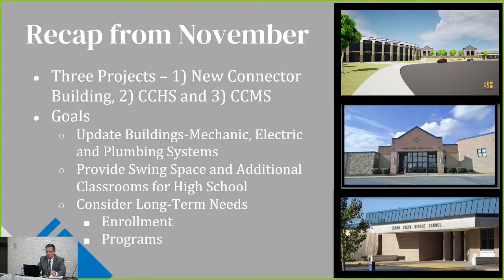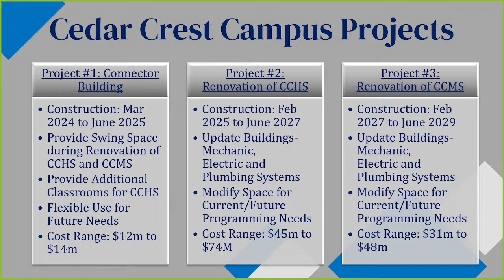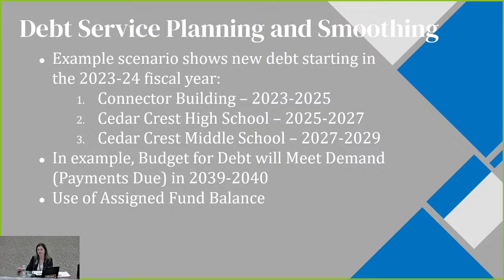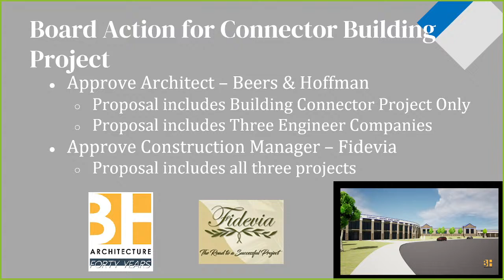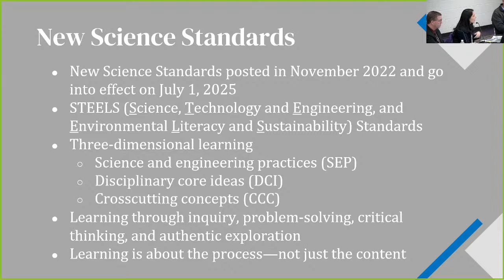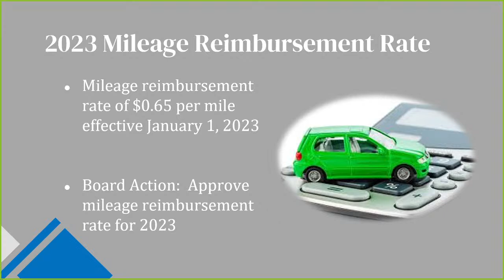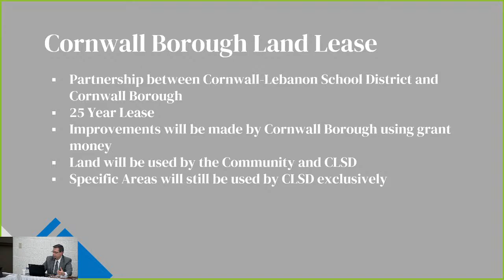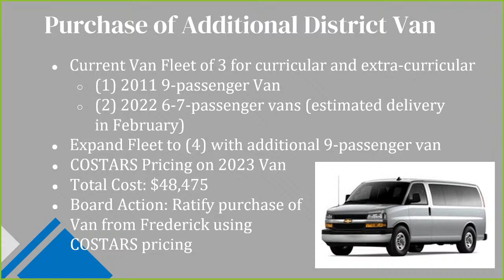Monday, January 9, 2023 Public Work Session